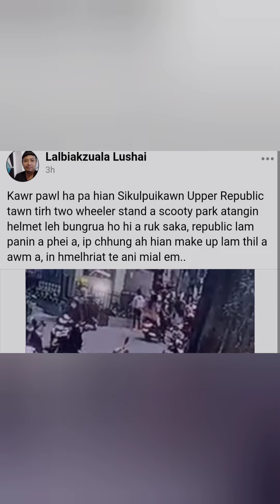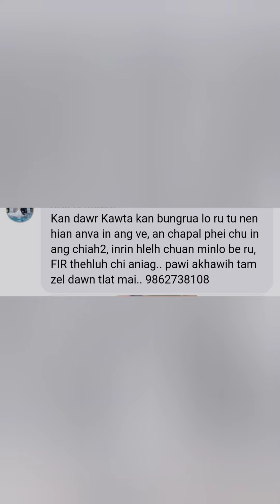Hengho chet dan hi,avahan suahsual thlak tak em!!!